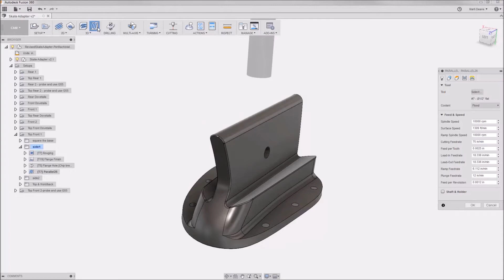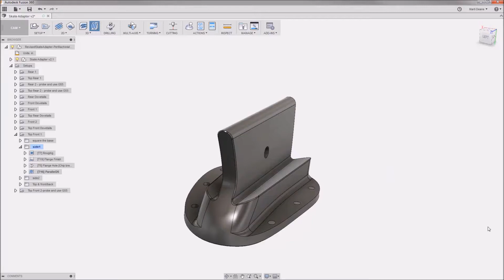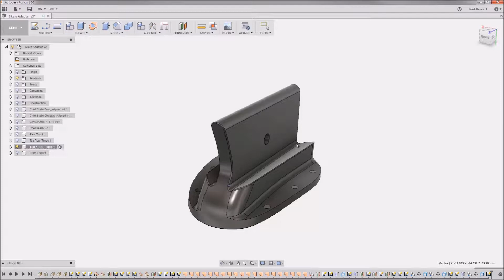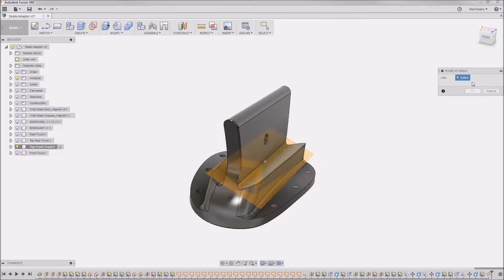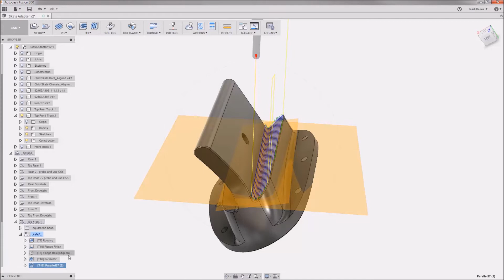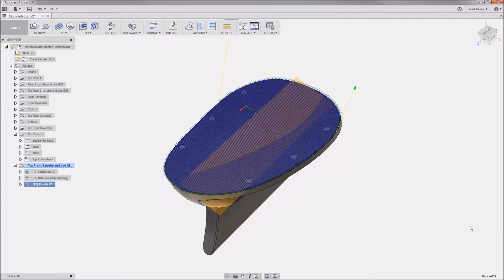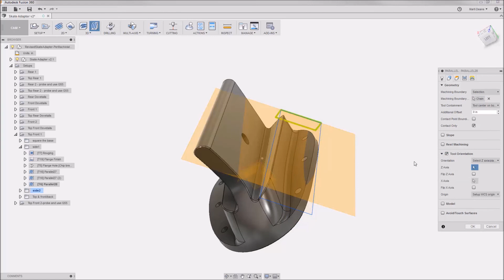加工工具の方向を設定する 08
加工工具　作業平面の作成

08 Tool Orientation Definition JP